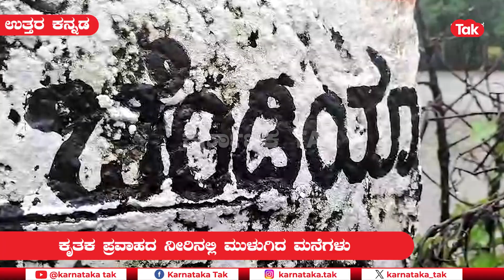Citizens Complain Due To Flooding In Uttara Kannada: ಕೃತಕ ಪ್ರವಾಹದ ನೀರಲ್ಲಿ ಮುಳುಗಿದ ಮನೆಗಳು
ಕೃತಕ ಪ್ರವಾಹದ ನೀರಲ್ಲಿ ಮನೆಗಳು ಮುಳಿಗಿರುವ ಘಟನೆ ಕಾರವಾರ ತಾಲೂಕಿನ ಚೆಂಡಿಯಾದಲ್ಲಿ ನಡೆದಿದೆ. ಸೀಬರ್ಡ್ ನೌಕಾ ನೆಲೆಯ ಅವೈಜ್ಞಾನಿಕ ಸೇತುವೆ ಕಾಮಗಾರಿಯಿಂದಲೇ ಸಮಸ್ಯೆ ಆಗ್ತಿದೆ ಅಂತಾ ಸ್ಥಳೀಯರು ಆರೋಪಿಸಿದ್ದಾರೆ.